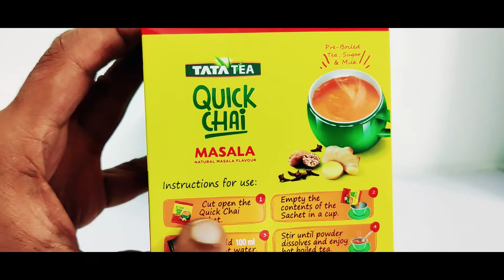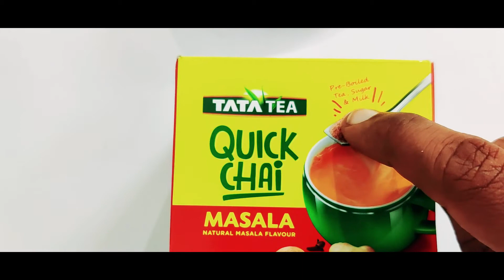Tata Tea Quick Chai | Masala Chai | How to make instant tea? | Nikunjsha Films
Tata Tea Quick Chai Ginger 10s

Wagh Bakri Masala Instant Tea Premix, 140g

Wagh Bakri Instant Tea Premix Combo, 168G (Pack Of 2)

Girnar Instant Premix Chai - Variety Pack (36 Sachets)

Wagh Bakri Instant Tea Premix Combo, 168g

Wagh Bakri Instant Elaichi Premix Carton, 140g

Tata Masala Chai 250g

Tata Tea Premium, 1kg

Tata Agni Leaf Tea, 1kg

Tata Tea Gold, 1kg

Tata Tea Premium, 1500 g

Tata Tea Premium, 500g

Tata Tea Gold Leaf Pouch, 1500 g

Tata Agni Tea, Dust, 250g

Wagh Bakri Premium Leaf Tea Poly Pack, 1kg

Nikunj Dhaba Special Leaf Tea Jar, 1 kg

Jivraj 9 Tea Ctc Leaf Tea 500 Grams

Bru Instant Coffee, 200g

Bru Gold Instant Coffee, 100% Pure Granulated Coffee, 100 g

Bru Green Label Filter Coffee - Ground & Roast, 500 g

Goodricke Khaass 25 Tea Bags (Pack of 4 Box)

Ketley Gold Tea Premium, 1kg | Assam Tea Granules | 250g x 4